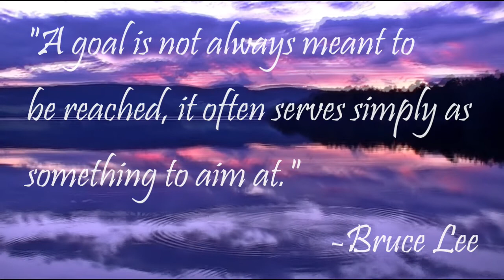DS Production Soft Ambient Piano Music (Music Video)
🍀Welcome to new relaxing music on the "Ambient Music" channel with HD videos. Enjoy this relaxing ambient music for studying and reading, with a beautiful combination of nature images from amazing landscapes.

🍀 Play this music for relaxing, meditate, study, read, massage, spa or sleep. This music is perfect to combat anxiety, stress or insomnia since it facilitates relaxation and helps us to eliminate bad vibrations. They can also use this music as a background for guided meditation classes or sleep relaxation.

These videos are free to use creative commons licensee

Breath • Relax • Smile

For the best music experience:
OPPO ENCO M31
To know more about meditation:
Portable Yoga mat:

Add this ambient study music to concentrate on your study music playlist and enjoy it whenever you want.

Videos are edited in CyberLink Power Director